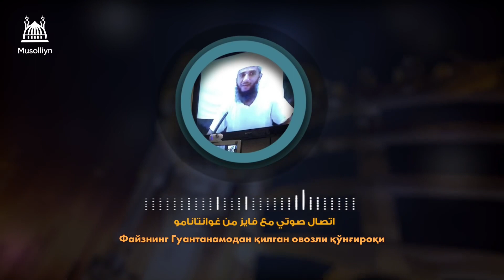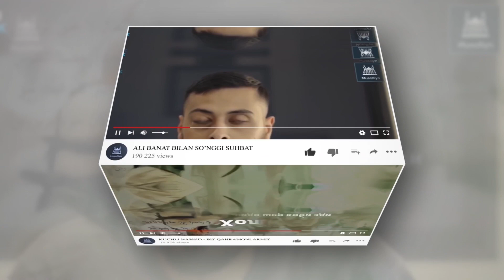Сўнгги қисм, Файз ал-Кандарининг озодликга чиқиши [ 13-ҚИСМ ] Гуантанамо маҳбуси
Гуантанамо қамоқхонаси - дарҳақиқат дахшатли жой, ундаги маҳбуслар Aмерика Қўшма Штатлари тарафидан ҳар-ҳил оғир жиноятлар билан айбланади, булардан: терроризмда, душман тарафда жанг қилишда ва ҳоказо.

Бу қамоқхонага қандай сабаб билан бўлса ҳам тушиб қолганларни ҳар-ҳил қийноқлар билан қийнаб, уларни дунёга энг хавфли одамлардек пропоганда қилишади.

Дунёнинг энг дахшатли қамоқхоналарининг бирига 28 ёшида тухмат ва ҳеч қандай далилсиз хибсга олиниб, у ерда тўлиқ 14 йил ўтириб чиқган, қийноқлар ва синовларни бошидан кечирган биродаримиз Файз Муҳаммад ал-Кандарий ўзининг ҳаётидан ўтқазган ва ўз кўзи билан кўрган қийноқларни ва қандай қилиб бу синовлардан муваффақиятли ўта олганини бутун дунёга бўлишиб бермоқчи.